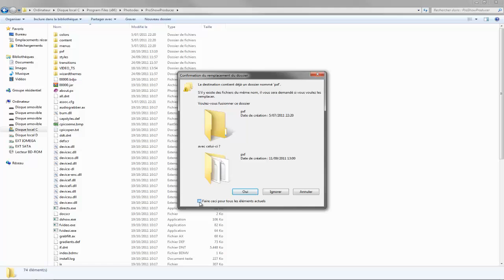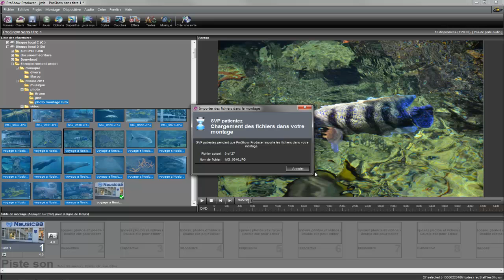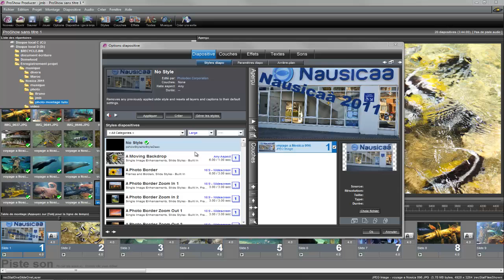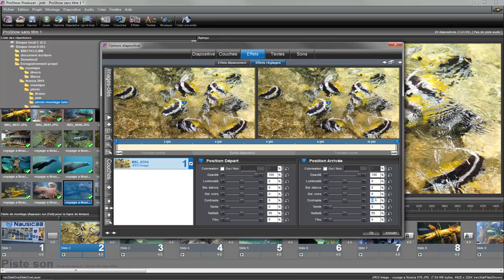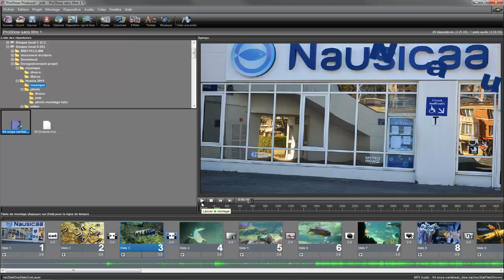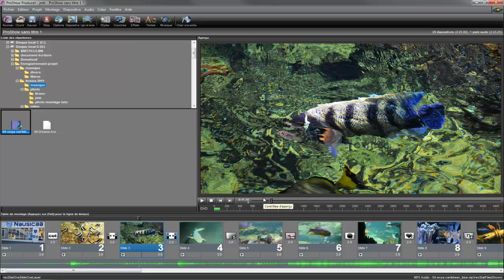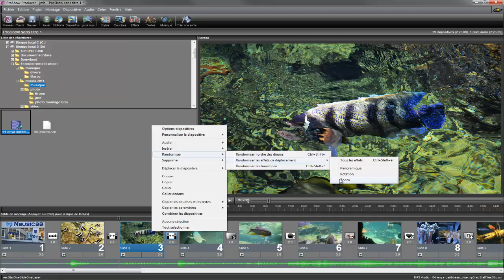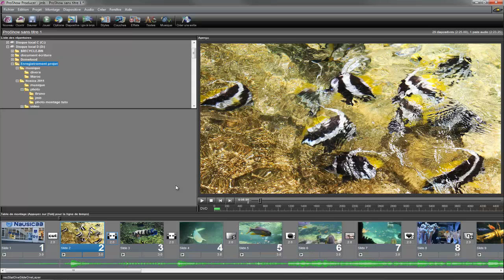proShow producteur tuto en français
Voilà pour les membres la versions 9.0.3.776 avec la traductions en francais , cette nouvelles versions est différente de la vidéo .

Les packs complet